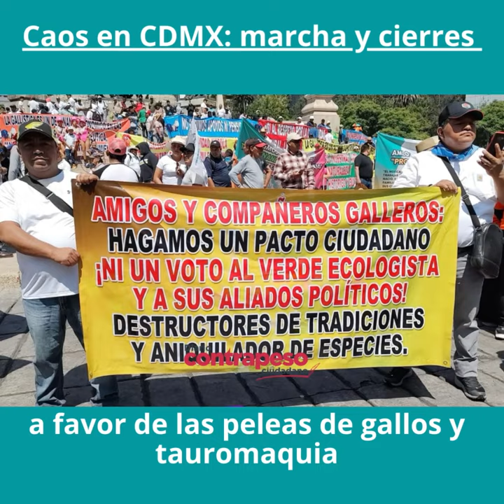Caos en CDMX: marcha y cierres a favor de las peleas de gallos y tauromaquia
MÁS INFORMACIÓN: Manifestantes bloquean la Terminal 1 del AICM